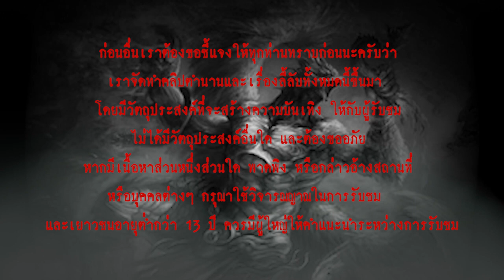พญาครุฑ l เรื่องเล่า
...ตามคติไทยโบราณ เชื่อว่าครุฑเป็นพญาแห่งนกทั้งมวล และเป็นพาหนะของพระนารายณ์ ปกติอาศัยอยู่ที่วิมานฉิมพลี มีรูปเป็นครึ่งคนครึ่งนกอินทรี ได้รับพรให้เป็นอมตะ ไม่มีอาวุธใดทำลายลงได้ แม้กระทั่งสายฟ้าของพระอินทร์ก็ได้แต่เพียงทำให้ขนของครุฑหลุดร่วงลงมาเพียงเส้นหนึ่งเท่านั้น ด้วยเหตุนี้ ครุฑจึงมีชื่ออีกอย่างหนึ่งว่า "สุบรรณ" ซึ่งหมายถึง "ขนวิเศษ" จึงมีที่มาของคำว่า “นารายณ์ทรงสุบรรณ” ...